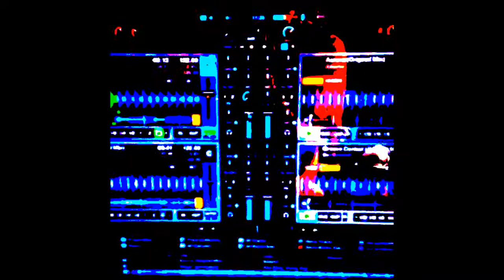Serdar Ors - Doomed Man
Release: DEPOMANIA EP
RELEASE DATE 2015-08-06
LABELS Eastern Disco

More Information & Stay N Touch For Us !!!..